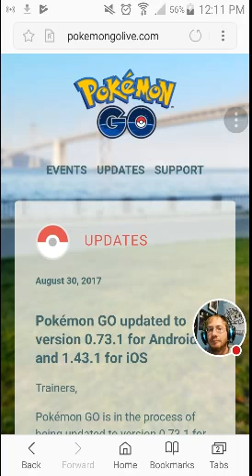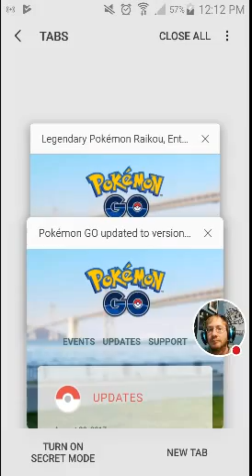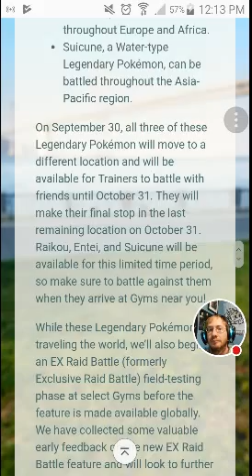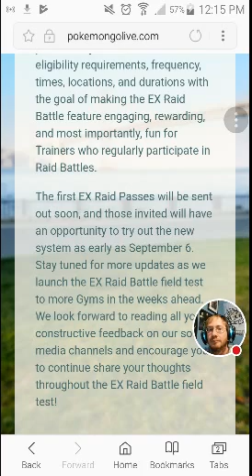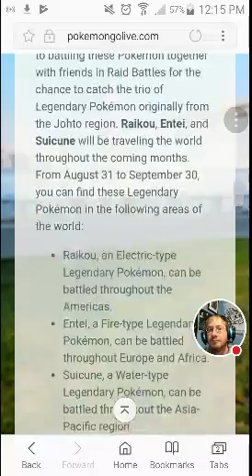Pokémon Go Johto Legendary Update is here! Raikou Entei Suicine are coming plus more!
The johto legends are release butttttt.